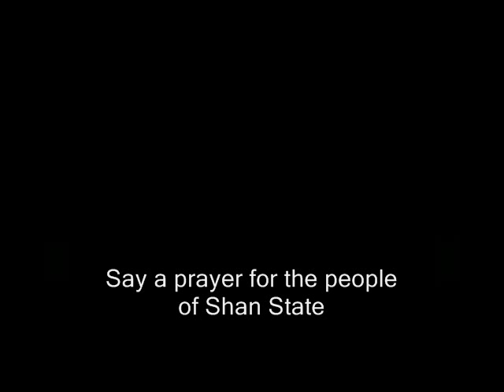Martial Arts odyssey: Vo Thai Lan Saigon (Part 1)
Living in Ho Chi Minh City (Saigon), Vietnam, Antonio Graceffo finds a Muay Thai gym. It is his first experience with a Muay Thai class, where the art of eight limbs is taught from the ground up, rather than the Muay Thai training, he is used to in Thailand and Cambodia. In the end, the monk thinks it is an excellent program for people just starting out in Muay Thai, or who want to learn Muay Thai, but not fight professionally.

Antonio's website is you can contact him through his website and sign up for his newsletter, as well as order copies of his books or the DVD Martial Arts Odyssey, Volume One